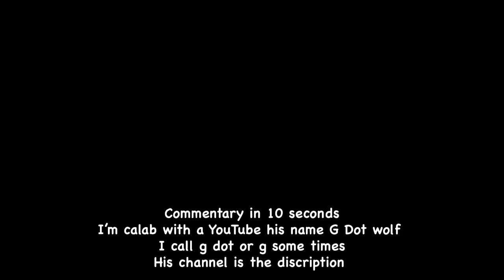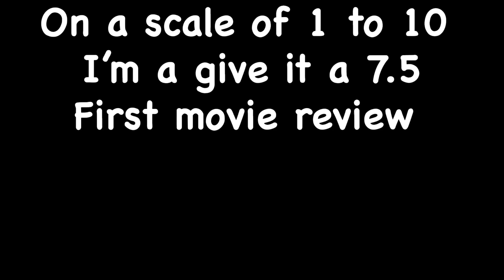Halloween movie review: The nightmare before Christmas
Hey ya’ll it’s ya boy M-phamis but you can me M3bullet, this is my Halloween move review, where I review horror movies and Halloween movies. Halloween is my favorite time of the year, my main Halliday, the candy, the costumes, and most Important the movies. For the guys, that’s been watching my channel I know I don’t look like this, this is my demon form, what do you think? And this is my laboratory where I do my experiments take look if you like. Since Halloween is around the corner, I might as well review some Halloween movies.